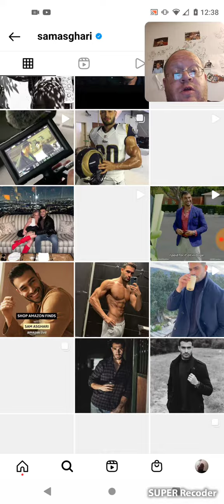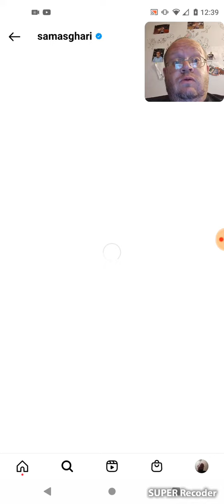Britney Spears Vs Sam Asghari Instagram Photos